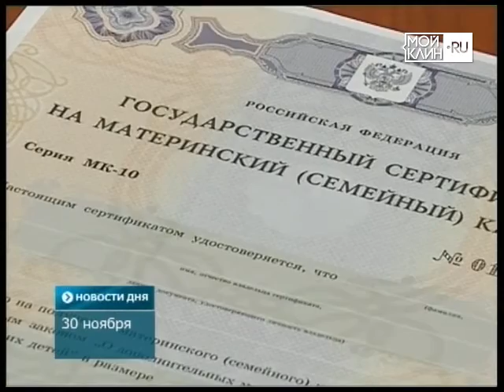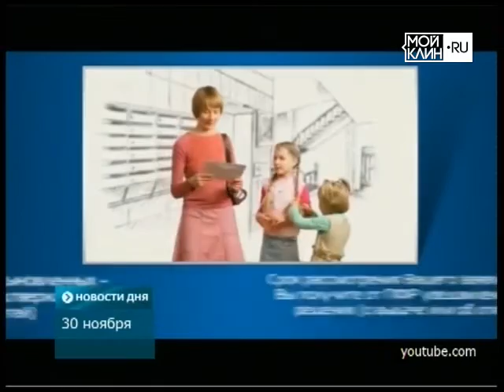ТНТ-Поиск: Прием заявлений на выплату маткапитала закончен